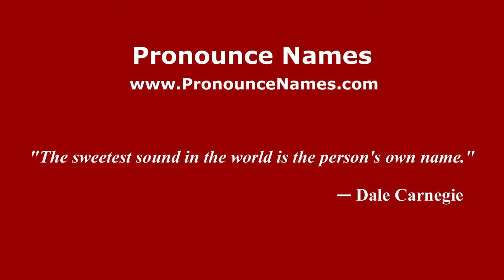Pronounce Names - How to Pronounce Bagaria